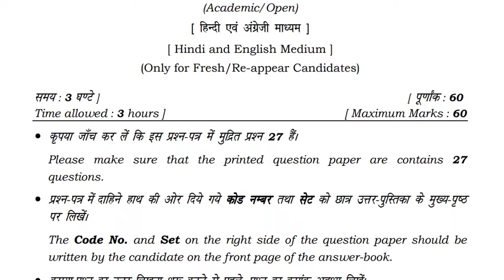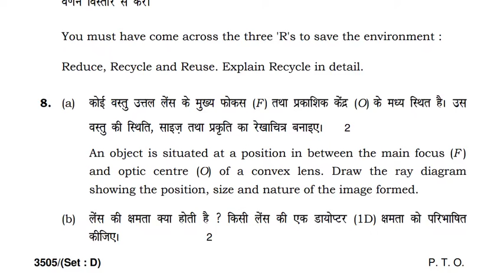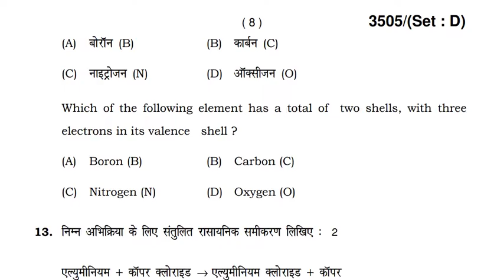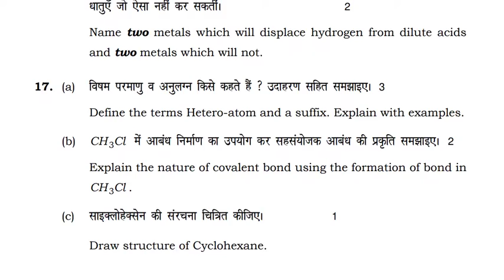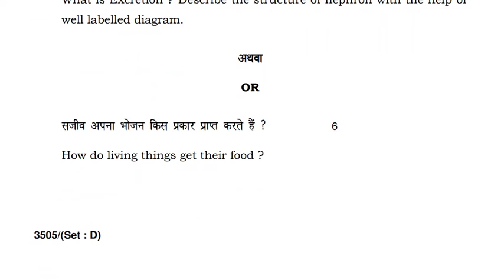Science Paper Haryana Board